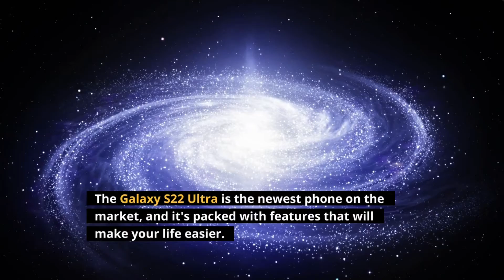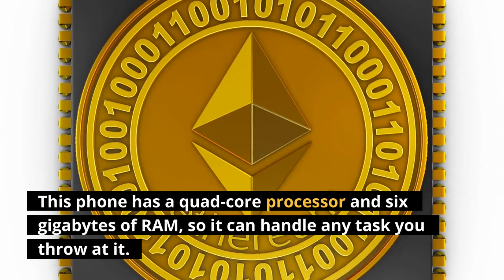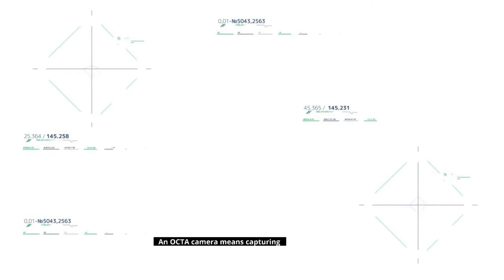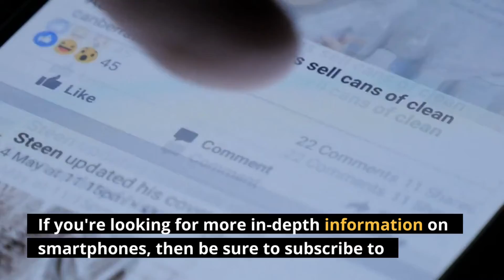Samsung Galaxy S22 Ultra: The Best Smartphone Money Can Buy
The Samsung Galaxy S22 Ultra is the best smartphone money can buy.
For starters, it's got a big screen with an amazing resolution that you'll want to show off to your friends 24/7! It also has a great camera for capturing all of life's most precious moments in high quality. And last but not least, this sleek device is designed with convenience in mind so you can take it anywhere without any worries. So what are you waiting on? Get your hands on this phone today and see why it's making waves around the world!